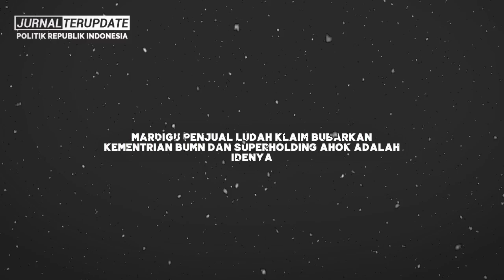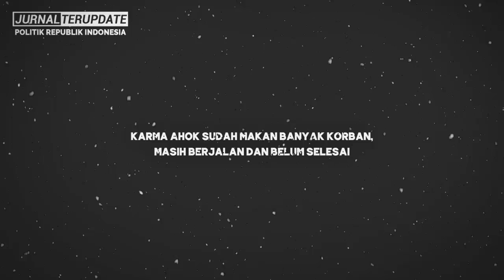GAK PUNY4 M4LU APA‼️USUL AHOK BUB4RK4N BUMN BUAT HEBOOHH, MARDIGU IKUT NEBENG BIAR TAMBAH TEN4R 😂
Terimakasih…!!